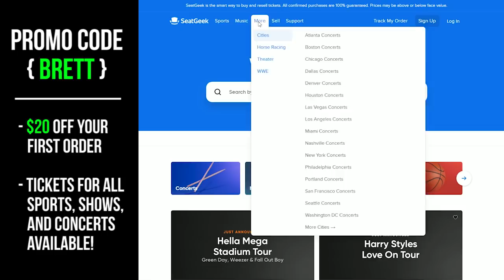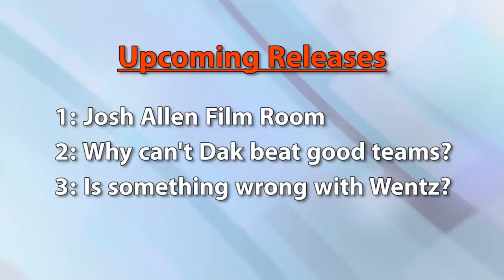Minkah Fitzpatrick has saved the Pittsburgh Steelers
Also, here is the link to the greatest football analytics site ever - Sports Info Solutions. I just stumbled upon them about a month ago and their data has forever changed how I make videos. Check them out!

For those who want to help support the show and the growth of this channel as we march towards our 300,000 subscriber goal, you can check out our Patreon page here. We've got Patron-Only Q&As, game picks, and more